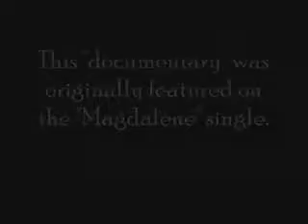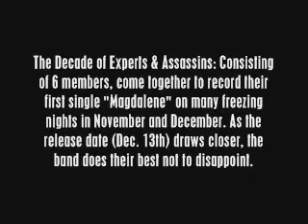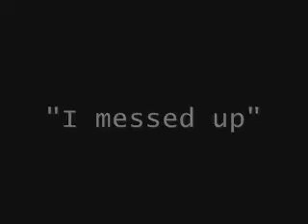Documenting the Decade: PART I of II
Short making-of film, that depicts the Decade in their beginning stages as the record their first single, "Magdalene"